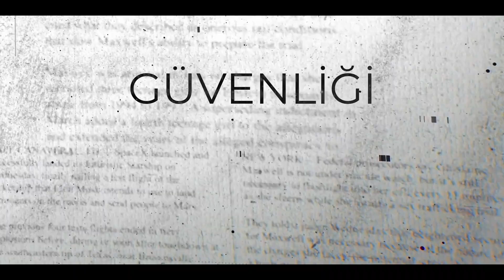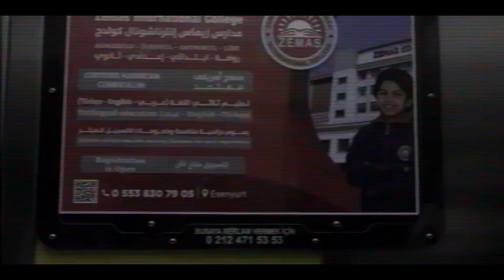İYİ Parti'den yeni video: Akflix sunar